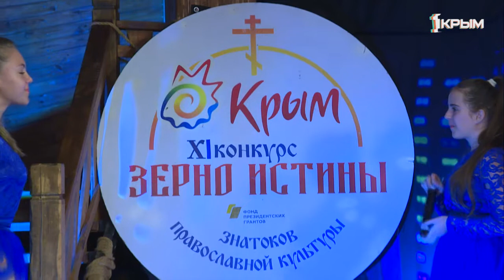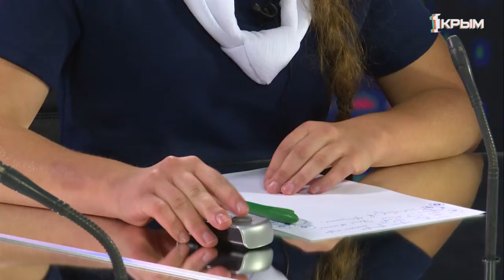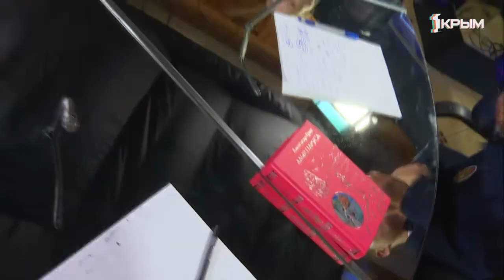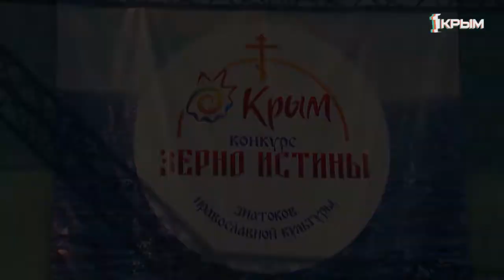Зерно истины выпуск от 29.09.19